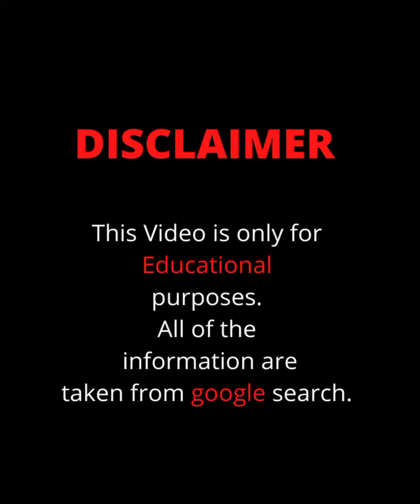Latecia Daniella 🇦🇺... Wiki Biography,age,weight,relationships,net worth || Curvy model plus size